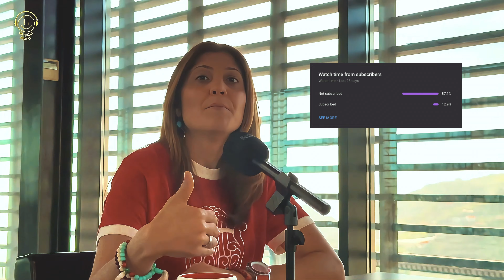Susana Da Silva: Luchando contra el Síndrome de Ulises y Burnout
En este episodio especial de Olá Malta Podcast, nos acompaña la destacada psicóloga laboral y organizacional, Susana Da Silva. Venezolana de corazón y emigrante en la hermosa isla de Madeira, Susana nos comparte su enriquecedora experiencia cruzando fronteras y su visión única sobre la psicología en el ámbito laboral. ¡No te pierdas esta conversación llena de insights y consejos valiosos para tu desarrollo profesional y personal!

0:00 INTRO
1:37 PRESENTACIÓN DE SUSANA DA SILVA
2:46 EL SÍNDROME DE ULISES
9:27 LA INTELIGENCIA EMOCIONAL Y EL EMIGRANTE VENEZOLANO
17:40 LA INTELIGENCIA EMOCIONAL EN LOS NIÑOS Y JÓVENES
21:53 LA INTELIGENCIA EMOCIONAL COMO HERRAMIENTA DE INCLUSIÓN E INTEGRACIÓN DEL NIÑO Y JOVEN EMIGRANTE
24:55 LA SALUD MENTAL EN EL TRABAJO
29:23 PORTUGAL Y LAS HORAS LABORABLES
31:07 CONSECUENCIAS DEL EXCESO DE HORAS DE TRABAJO
44:48 SOY PROFESIONAL PERO ME SIENTO INFRAVALORADO LABORALEMNTE, QUÉ PUEDO HACER
49:38 LA SALUD MENTAL LABORAL DURANTE Y DESPUÉS DEL COVID 19
1:01:03 LA PROGRAMACIÓN NEUROLINGUÍSTICA PNL
1:07:48 LA PNL EN EL AMBIENTE LABORAL
1:13:47 EL BURNOUT
1:17:56 PROYECTOS FUTUROS EN MADEIRA
1:26:24 AGRADECIMIENTO
1:29:47 PALABRAS FINALES
1:30:22 DESPEDIDA Y OUTRO

¡Hola a todos! Bienvenidos al canal OLÁ MALTA, un espacio dedicado a explorar las historias, culturas y experiencias de la comunidad lusófona en todo el mundo. 🌍

En este canal, nos sumergiremos en los encantos de Portugal, exploraremos la belleza de Madeira y conectaremos con los venezolanos emigrantes que han elegido Portugal como su nuevo hogar.